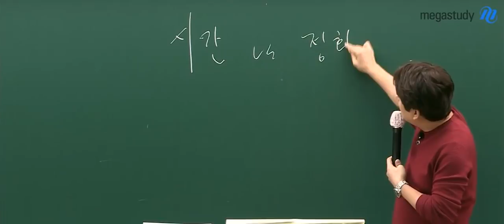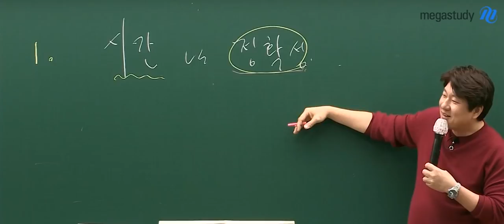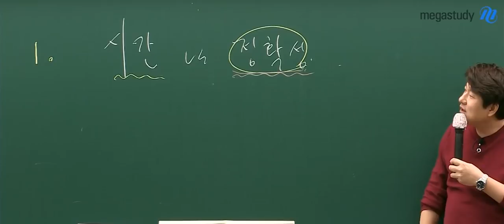[메가스터디] 국어 김동욱쌤 - 지문은 정확하게 읽는게 중요합니다!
동욱쌤 말씀 잘 기억하기!
속도보다는 정확도를 먼저 잡는 게 중요합니다!
(feat. 중간에 큰 웃음 준 학생)
와우~ 말로 합시다 조심해야겠네~ㅋㅋㅋㅋ

클래스의 압도적인 차이!